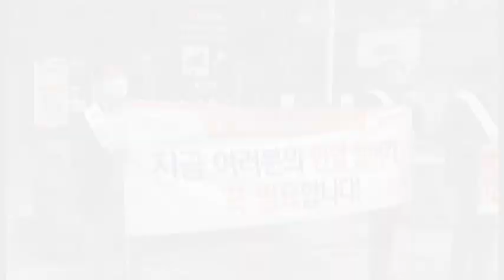[CBMTV]국민의힘 충북도당 주요당직자 헌혈캠페인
헌혈의집 청주성안길센터서 전규식 청주시의원 등 30여명 참여
최현호 청주서원당협위원장 "헌혈은 누군가 살릴 수 있는 사랑"
이종민 청년봉사단장 "우리 젊은피, 부족사태 해결 실마리 되길…"

[충북메이커스TV 경철수 기자]국민의힘 충북도당 주요당직자들이 30일 오후 2시부터 3시간 동안 헌혈의집 청주성안길센터에서 지난해 11월에 이어 분기별 진행되는 2차 사랑의 헌혈캠페인을 벌였다.
전규식(청주카선거구) 청주시의원, 박홍준 청년위원장, 이종민 청년봉사단장 등은 일찌감치 헌혈의집 성안길센터를 찾아 문진표 작성 후 헌혈운동에 동참했다.
이종민 국민의힘 청년봉사단장은 "우리 젊은피가 동기부여가 돼 코로나19로 부족사태를 겪는 헌혈이 범도민 운동으로 확대되길 바란다"고 말했다.
같은시각 청주성안길 옛 롯데시네마 앞에선 시민들의 헌혈 동참을 알리는 헌혈캠페인에 동참한 최현호 청주서원당협위원장과 최진현 정책실장 등도 헌혈의 중요성을 강조했다.
최 위원장은 "헌혈은 사랑이다"며 "2초에 1명씩 수혈이 필요한 누군가에겐 헌혈이 곧 그를 살릴 수 있는 사랑"이라고 도민들의 동참을 호소했다.
이날 캠페인은 청주에 거주하는 생후 5개월 된 아기가 현재 서울성모병원에서 백혈병 투병중으로 치료에 필요한 A형 혈소판 지정헌혈도 이뤄졌다.